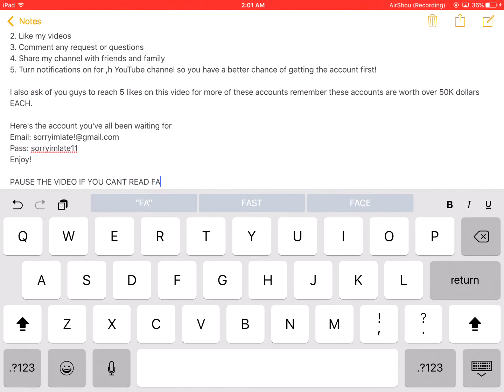Injustice maxed account (5 likes for more)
Hey guys sooo sorry I'm late on the account as you might know two of my "fans" have hacked my IP address and have take the last of my injustice accounts till now I got one for you all hope you enjoy.

Here are 5 simple things I ask of you guys for more of these accounts:
2. Like my videos
3. Comment any request or questions
4. Share my channel with friends and family
5. Turn notifications on for ,h YouTube channel so you have a better chance of getting the account first!

I also ask of you guys to reach 5 likes on this video for more of these accounts remember these accounts are worth over 50K dollars EACH.

Here's the account you've all been waiting for